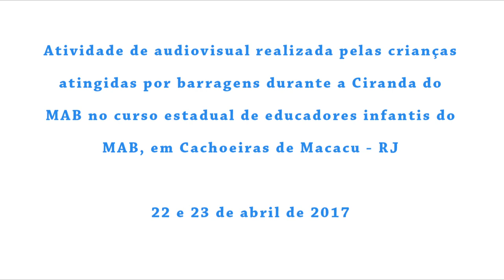O que é água?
Durante o curso estadual de educadoras e educadores infantis do MAB, em Serra Queimada, Guapiaçu,  Rio de Janeiro, a Ciranda do MAB realizou atividade audiovisual com as crianças atingidas, que  produziram um vídeo glossário de palavras que permeiam o vocabulário do nosso Movimento.

Confiram o que as crianças atingidas tem a dizer sobre a palavra Água.

Ciranda do MAB Rumo ao 8 ° Encontro nacional do MAB

Sem Ciranda, o Movimento não Anda!